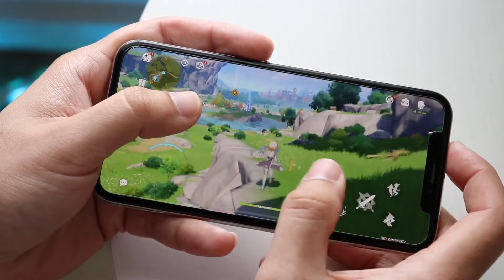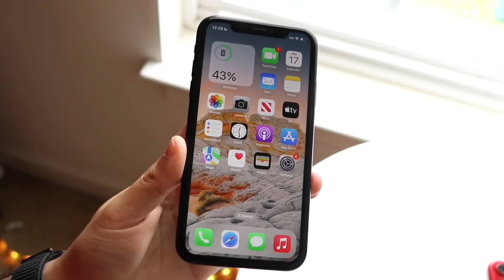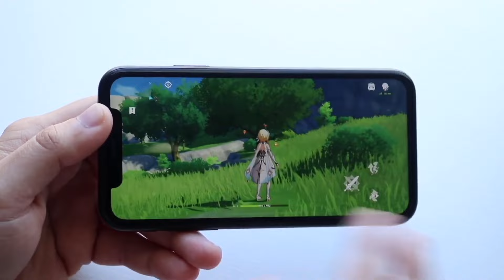Worst iPhones To Buy In December 2024!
Let's take a look at Worst iPhones To Buy In December 2024!